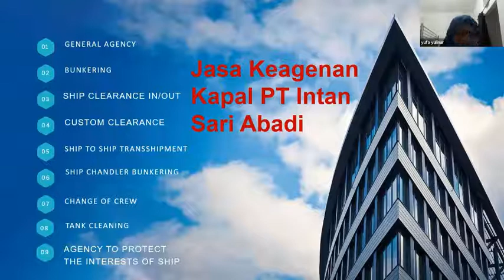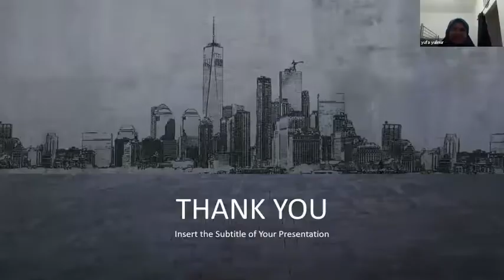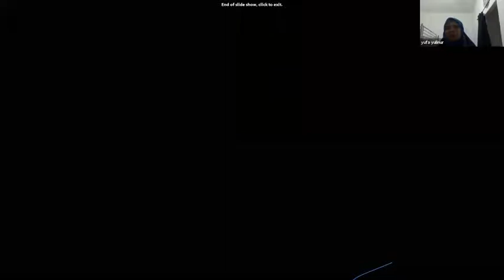Jasa Keagenan Kapal, Proyek Agen Kapal (Shipping Agent), dan Tanya Jawab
Jenis-jenis jasa Keagenan Kapal, Proyek Agen Kapal, dan Tanya Jawab. Kesalahan siapa?